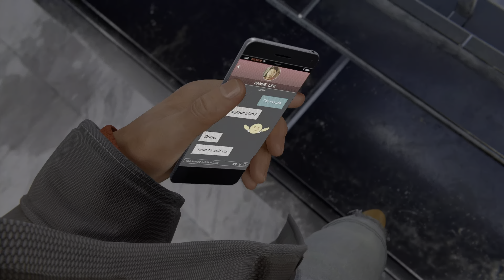PS5 4K Gameplay Spider Man Miles Morales - Part 6 | No Commentary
Marvel's Spider-Man: Miles Morales is a 2020 action-adventure game developed by Insomniac Games and published by Sony Interactive Entertainment for the PlayStation 4 and PlayStation 5. Based on the Marvel Comics superhero Miles Morales, it is inspired by both the character's decade-long comic book mythology and the 2018 animated film Spider-Man: Into the Spider-Verse, which helped to popularize him. The game is a spin-off of Marvel's Spider-Man, and depicts Miles' struggle to balance the duties of his civilian persona and Spider-Man when his new home, Harlem, is threatened by a war between the Roxxon Energy Corporation and the Tinkerer's high-tech criminal army, the Underground.

First announced at the PlayStation 5 reveal event in June 2020, the game was released as a launch title for the new console on November 12, 2020, in North America and Australia, and November 19 worldwide. A PlayStation 4 version was released the same day, lacking some of the advanced features of its next-gen counterpart such as ray-tracing or a 60 FPS performance mode, because of the console's technical limitations. A remastered version of Marvel's Spider-Man for the PlayStation 5 is included in the "Ultimate Edition" of Miles Morales.

Gameplay:

The core gameplay of Marvel's Spider-Man: Miles Morales is the same of its predecessor. It features the same open-world, a fictionalized version of modern-day Manhattan, which is covered in snow because the game is set during the holidays. Miles controls almost identically to Peter Parker, but with new animations and abilities, which are unlocked as the storyline progresses. The powers introduced consist of Venom Blast, which allows the player to incapacitate enemies with bio-electricity, and charge or drain electronics; Camouflage, which gives Miles temporary invisibility; and Mega Venom Blast, consisting of a massive explosion of bio-electricity that damages all nearby enemies. The game also introduces new gadgets, including Remote Mines, which can attach to enemies or electrical panels; a device that summons holographic fighters to help in combat; and Gravity Wells that trap multiple enemies and make them easier to hit. Miles' abilities and gadgets can be upgraded as the player levels up.

Like Peter, Miles possesses a "spider-sense", which warns the player of incoming attacks and allows them to dodge and retaliate, and web-shooters, which fire lines of webs that can be used during both traversal and combat, in several different ways. Miles can also jump, stick to surfaces, and fast travel using the New York City Subway system. Side-missions have been significantly altered, and are now accessed from an in-game phone app. Miles has several unlockable suits, some of which are based on existing versions of the character in media, as well as original suits created for the game. Many of these enhance Miles' abilities, such as allowing him to take less damage, stay invisible for a longer time, or regenerate Venom Power faster. During certain sections of the game, players control Miles in his civilian persona and cannot use any of his abilities or gadgets.